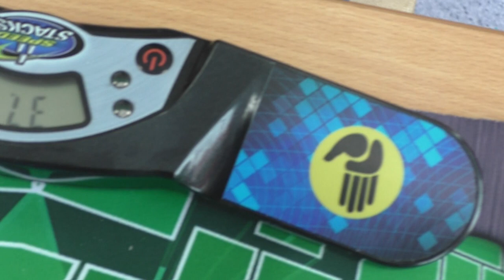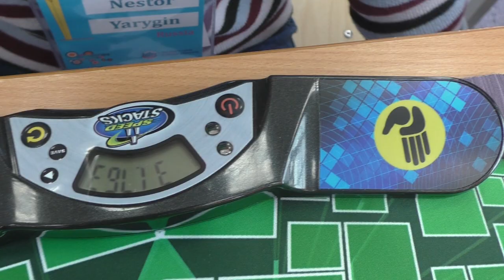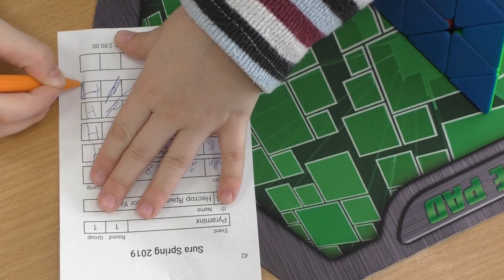Нестор на Sura Spring 2019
На чемпионате в Пензе Нестор впервые собирал пирамидку, поэтому среднее время составило 29.09 при лучшей в 25.50. Также улучшил время единичной попытки по дисциплине кубик Рубика 3х3.